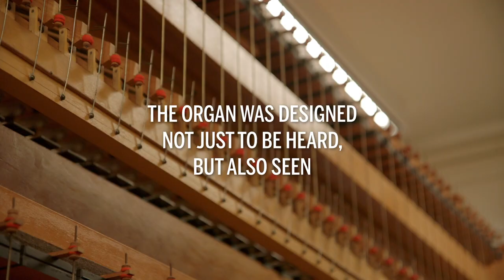Behind the Scenes at BU: The John R. Silber Symphonic Organ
In our new series, “Behind the Scenes at BU,” we take you to places across campus that you might not know exist. In this installment, music can also be seen (and heard) at the George Sherman Union’s Metcalf Hall. Take a behind the scenes look at BU’s Symphonic Organ, which can perform complex compositions using a computer system installed in the 1980s.